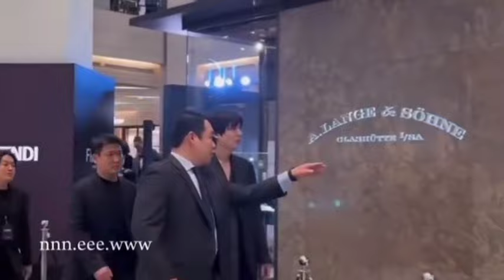Fendi Sighting! Lee min ho and his Mystery Girlfriend Revealed Real Life Romance in Fendi Event